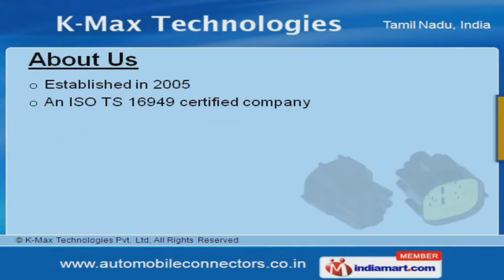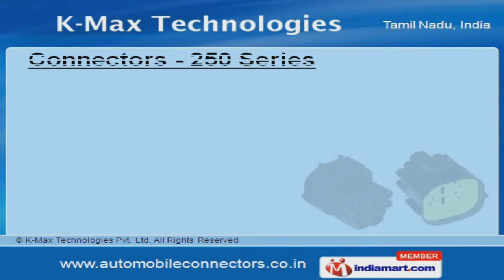Automotive Housings & Connectors by K-Max Technologies Pvt. Ltd, Chennai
Welcome to K Max Technologies, Manufacturer and Supplier of Precision Plastic Components. An ISO TS 16949 certified company, established in the year 2005. Our Advanced and Sophisticated machinery help us to achieve a present repute in the market. Transparent dealings, Qualitative products and Customized solutions make us the preferred supplier in the industry. We offer a diverse range of Auto Electrical Parts, Connectors 110, 350 and 090 Series Water proof. Our Connectors 110 Series are best in the industry amongst others. Connectors 090 Series Coupler Lock Types are some of our best selling products. We offer Connectors 090 Series Water proof that are highly efficient. Our Connectors 090 Terminal Lock Sealed Water Proofs are appreciated amongst our clients for superior quality. We are offering a top notch quality range of Connectors 250 Series Coupler Locks that are a class apart.